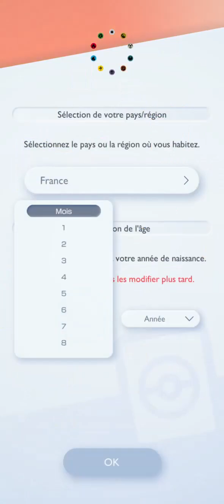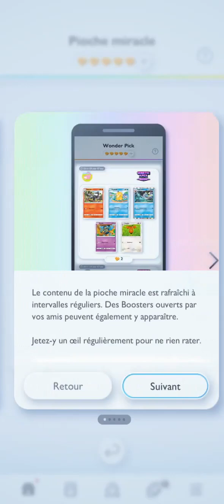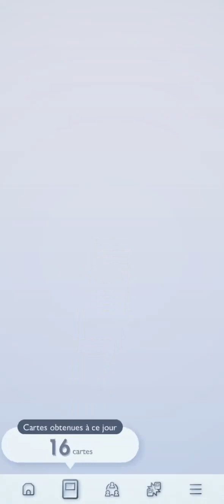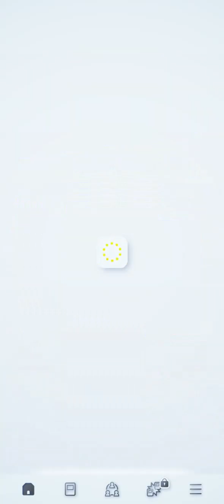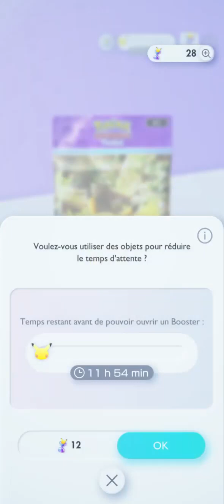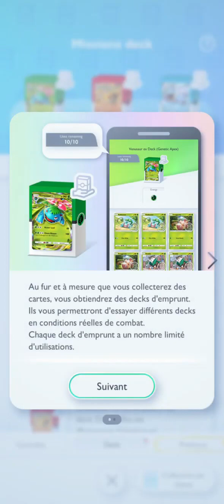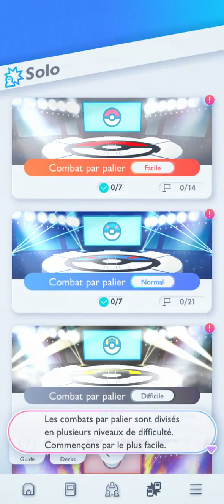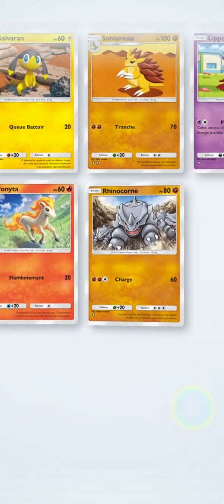JE DÉCOUVRE LE NOUVEAU JEU POKEMON TCG POCKET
Hello

On se retrouve pour une nouvelle vidéo je découvre le nouveau jeu pokémon tcg

N'oubliez pas le j'aime est le commentaire et de partager la vidéo à vos amis..
Des questions? des remarques ? Dites-le-nous dans les commentaires.